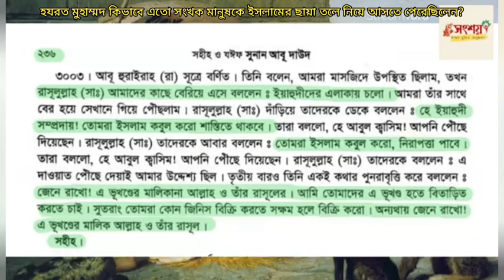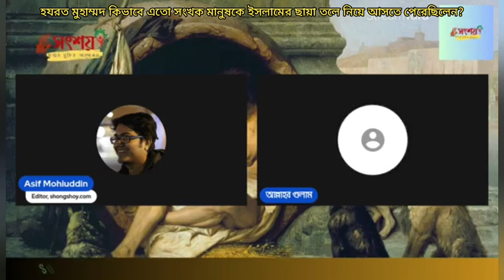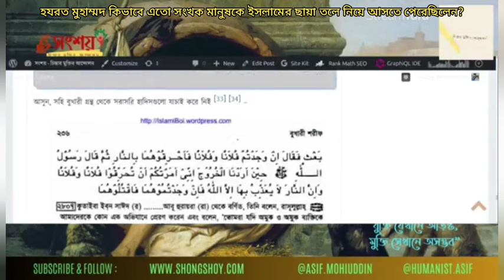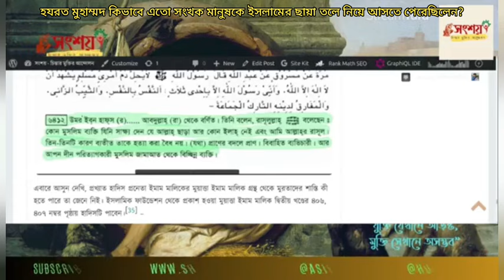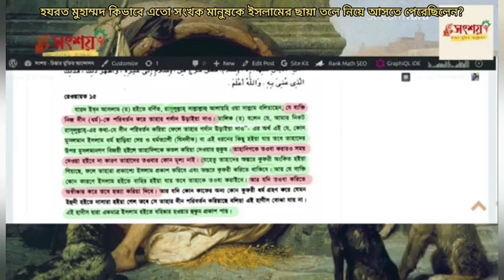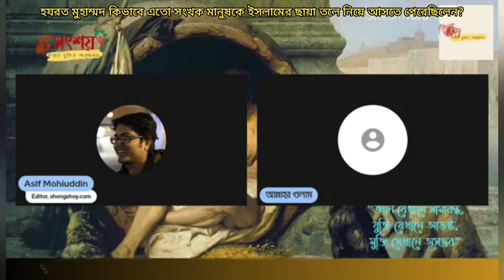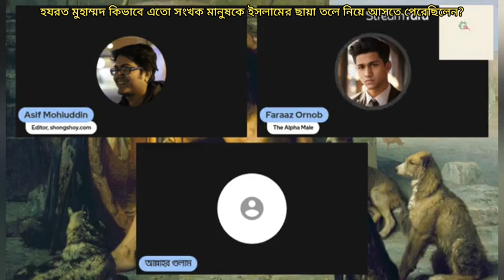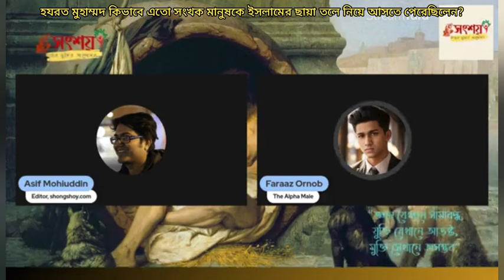হযরত মুহাম্মদ কিভাবে এতো সংখক মানুষকে ইসলামের ছায়া তলে নিয়ে আসতে পেরেছিলেন, উনার কি অলৌকিক ক্ষমতা?